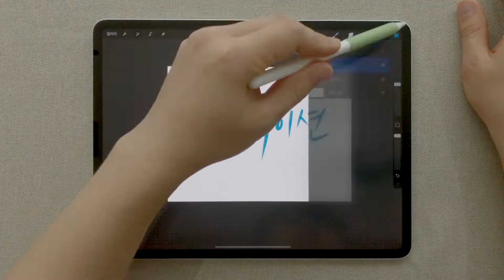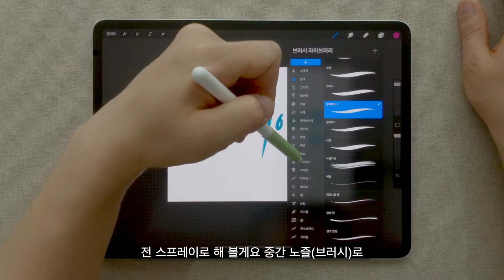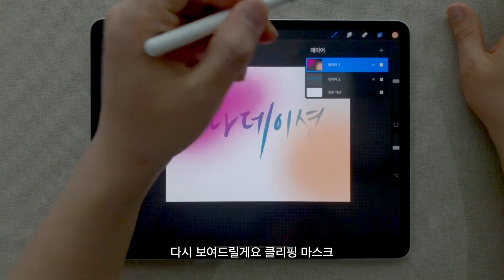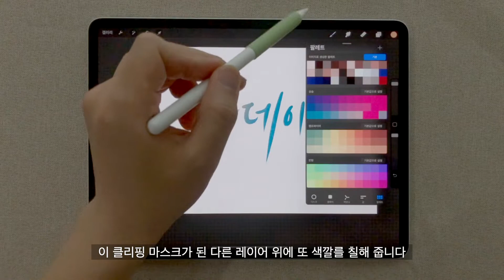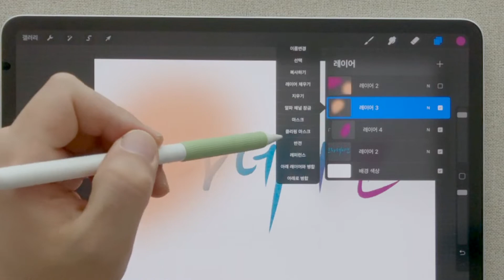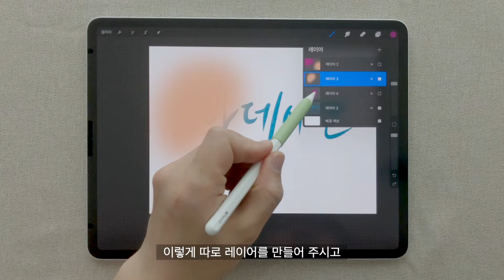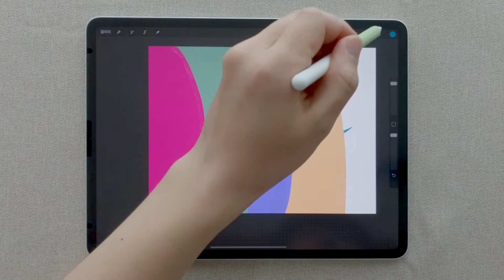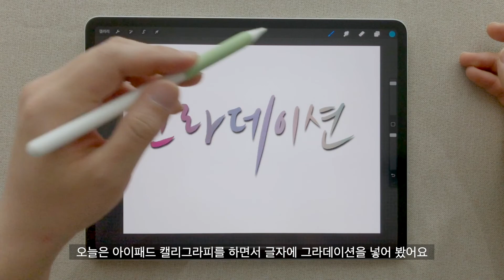아이패드 캘리그라피 #5 글씨에 그라데이션 넣은 방법 3가지 [왼수의방]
아이패드 캘리그라피 5강 입니다

그라데이션 글씨를 만드는 방법 3가지!

이 방법만 알면 쉽게 그라데이션을 만들수 있어요~

따라해 보시고 궁금하신 점 댓글 달아 주세요

클래스101 왼수의 아이패드 캘리그라피 수강
아이패드 프로 6세대